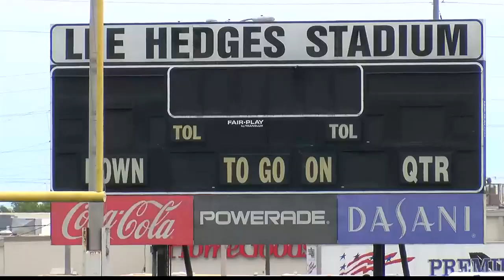Gulf Coast athletic conference track & field championship meet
The Shreveport-Bossier Sports Commission has a three-year partnership with the Gulf Coast Athletic Conference to host championship events in Shreveport.